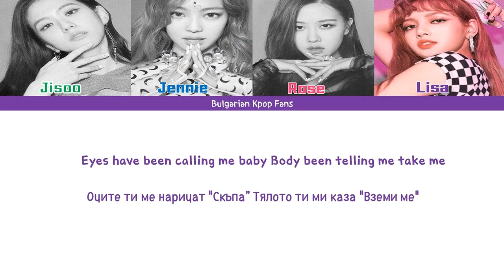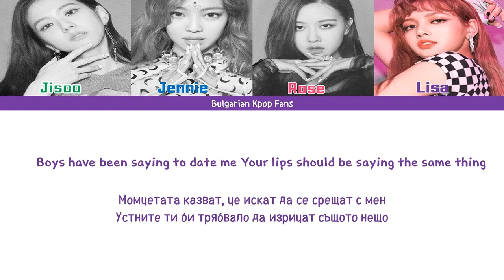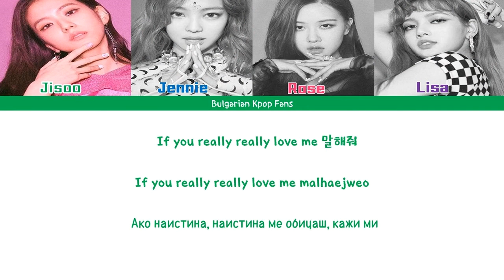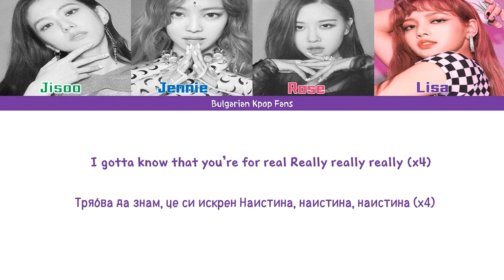BLACKPINK- Really (Bulgarian Translation)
We only subbed the song.